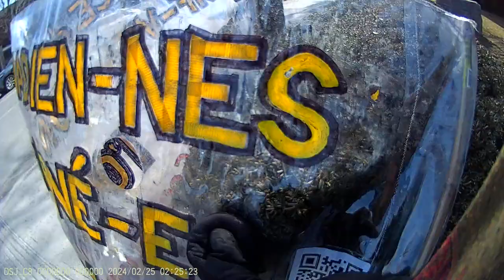Jewish Bund Vigil JCC Montréal 2024-02-25 - Part 3/20